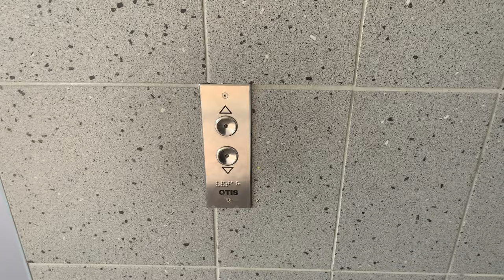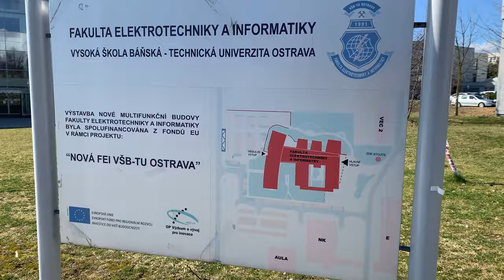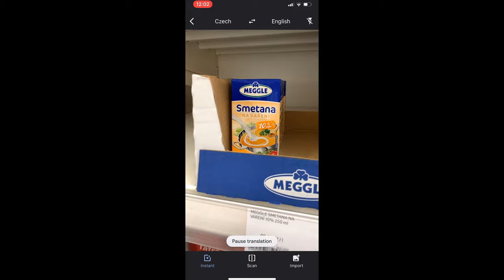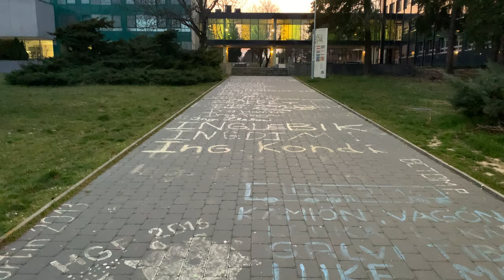The exchange life in Ostrava, Czech Republic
My semester exchange to Ostrava, Czech is five months. Due to coronavirus, I have to return to Singapore on 22nd March 2020. So my exchange life was terminated at that time.